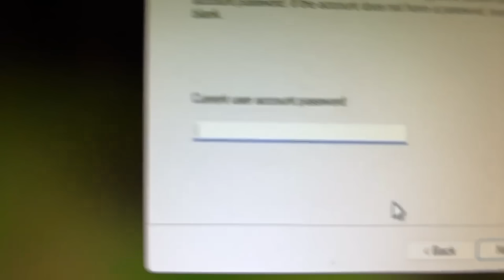Kson's big shock travelling to USA as a Japanese citizen - Best of VShojo